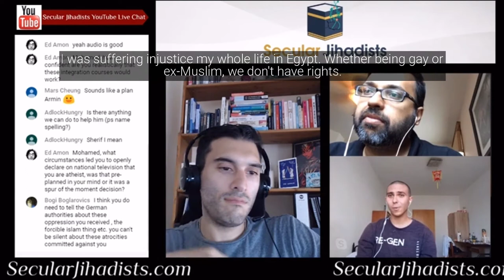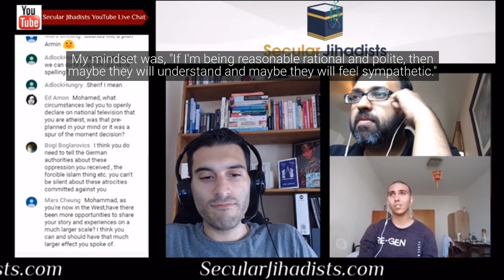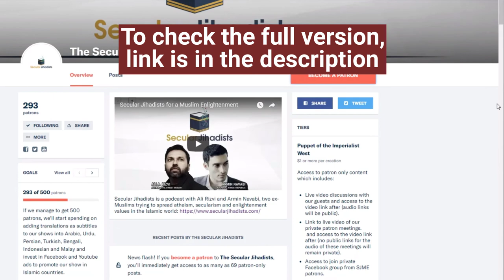In Front of the National Television, I Said I Was an Atheist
What circumstances led you to openly declare on national television that you are atheist? Mohamed Hisham answers this question.
"I'm an atheist, which means I don't believe in God. I don't believe in him." These words should be harmless to anyone who advocates for free expression. But Mohamed Hisham said them on a national TV show in Muslim-majority Egypt. He was aggressively thrown off the show, was beaten at home, threatened constantly with death, and faced serious jail time. In time, with a campaign headed by Troy Garnaut and supported by prominent public voices like (our previous guest) Sam Harris and our own Armin Navabi, Mohamed was able to escape Egypt, and now lives as an openly gay Arab atheist in Germany. He did us the honor of telling us his incredible story—joining us from the refugee center he is currently staying at. Don’t miss this.